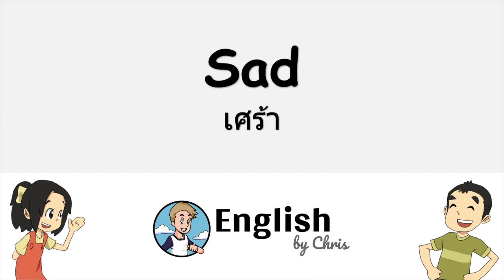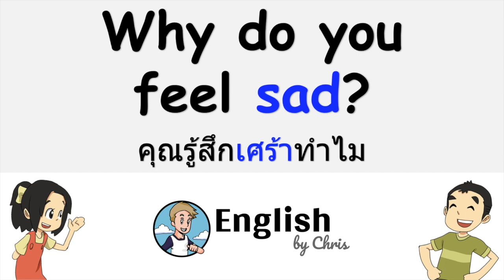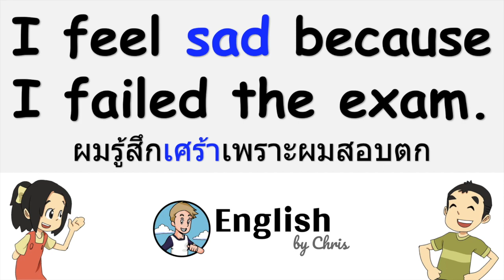M-13/30 - ความรู้สึก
ติดต่อแอดมินได้ที่